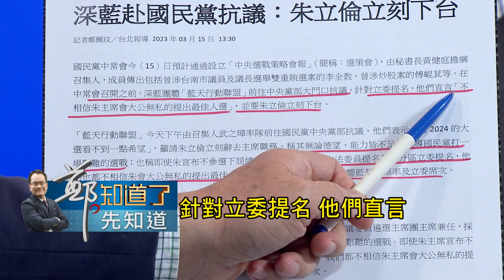國民黨選策會名單"黃金陣容"曝光! 朱立倫葫蘆裡賣什麼藥? 李明賢 "高深莫測 我也看不懂 莊瑞雄:如果換名單你看KMT會不會出事│鄭弘儀 主持│【鄭知道了。先知道】20230315│三立新聞台